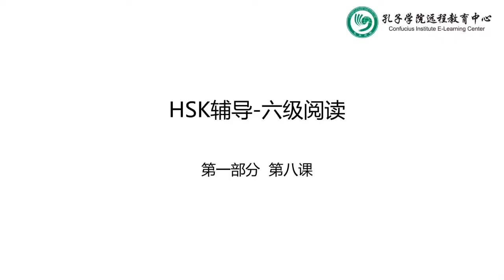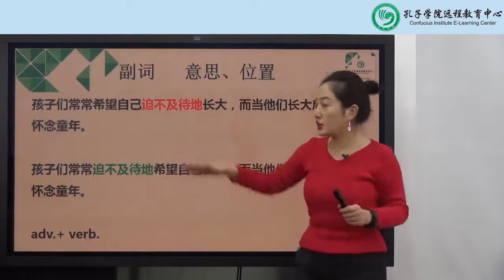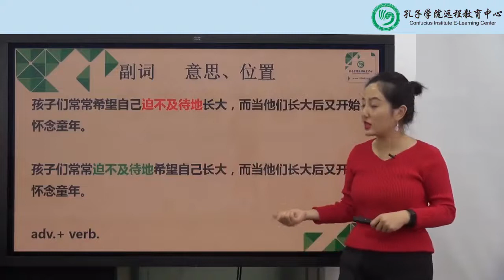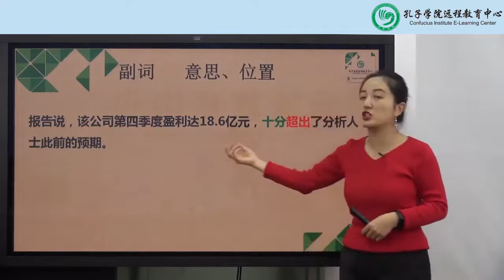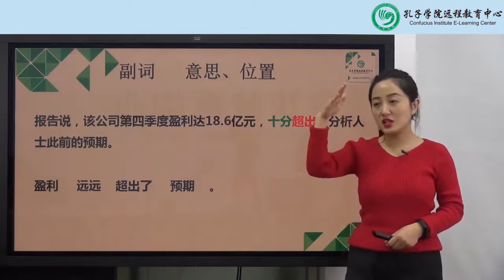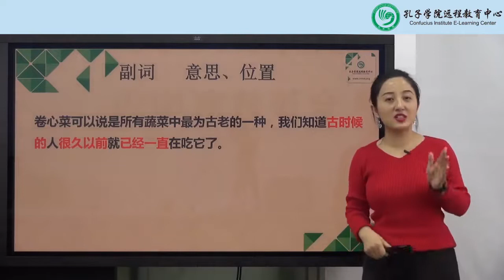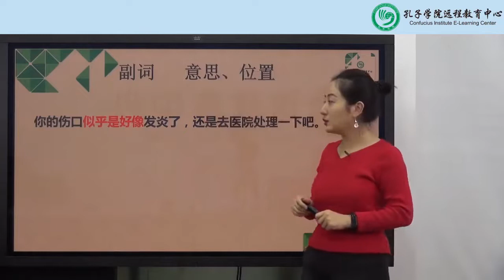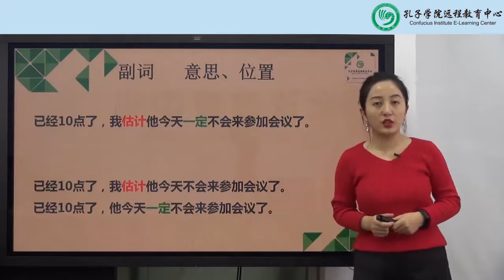Luyện thi HSK6 Đọc Reading 阅读 1 8 副词，意思，位置）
TIẾNG TRUNG 24G Chuyên luyện thi HSK, HSKK
Tiếng Trung 24G với kinh nghiệm nhiều năm trong ôn luyện thi HSK chắc chắn sẽ giúp bạn rất nhiều cho việc chinh phục HSK.
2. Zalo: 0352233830